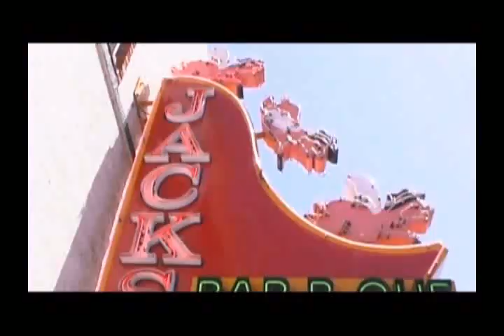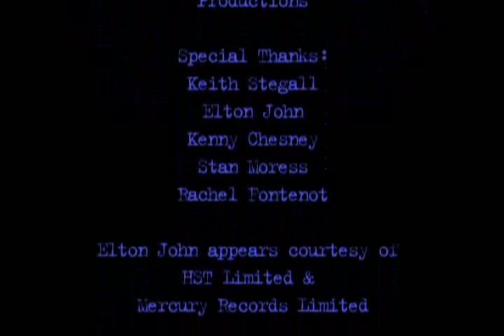Catherine Britt - Promo Video (Part 2)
Catherine Britt's Press Kit Video from 2004 - Part 2/2